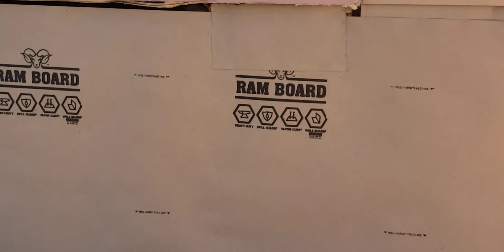working on a new siding